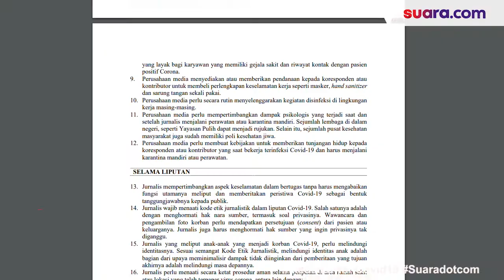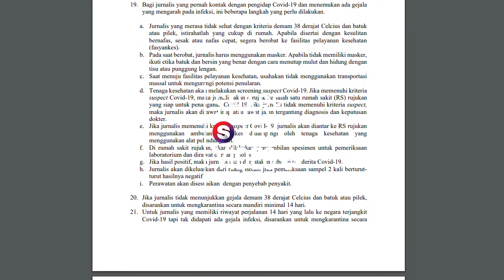Organisasi Jurnalis Kritik Keras Kemenkomarves yang Gelar Konpres Tatap Muka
Aliansi Jurnalis Independen (AJI) Jakarta mengecam kegiatan tatap muka yang digelar Kementerian Koordinator Bidang Kemaritiman dan Investasi (Kemenkomarves) yang berlangsung di Gudang Angkasa Pura Kargo 530 (Cargo Area) Bandara Soekarno-Hatta, Tangerang pada Jumat (27/03/2020).

Konferensi pers itu berkaitan dengan penyerahan bantuan dari Tiongkok kepada Pemerintah Indonesia.

Berdasarkan pantauan AJI Jakarta, jurnalis yang hadir tidak dalam posisi menjaga jarak aman, pun demikian bagi narasumber yang hadir di acara tersebut.

Pengumpulan massa seperti ini dinilai kontraproduktif dengan Imbauan Gugus Tugas Percepatan Penanganan Covid-19 serta Maklumat Kapolri tentang Kepatuhan Terhadap Kebijakan Pemerintah dalam Penanganan Penyebaran Covid-19 yang di antaranya menggarisbawahi pentingnya menjaga jarak fisik. Selengkapnya, tonton dalam video ini